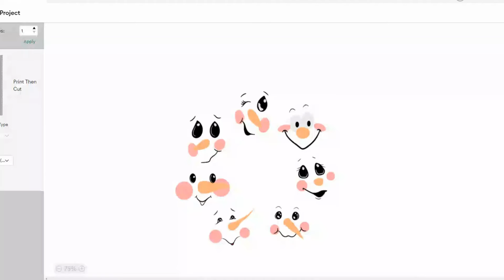NO SNOW NO PROBLEM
Just make snowmen indoors! Here are 3 fun and easy crafts to make adorable snowmen indoors. Enjoy!

SUPPLIES AND PRODUCTS I USED IN THIS PROJECT
Plastic Fishbowls
THICK IT
HEAT GUN
GORILLA GLUE GUN
TEA LIGHTS
CANDLES
Any inkjet or laser jet printer will work for the candle project.